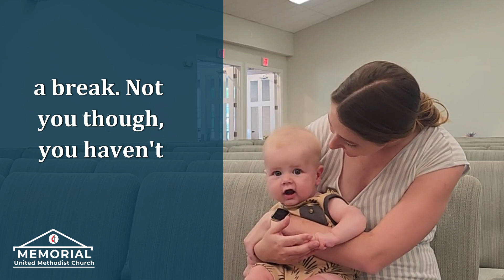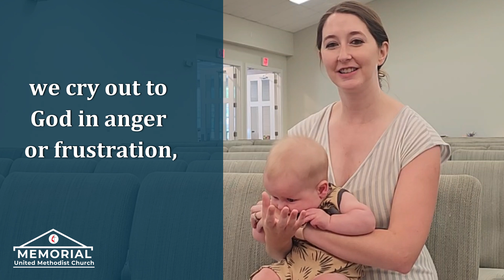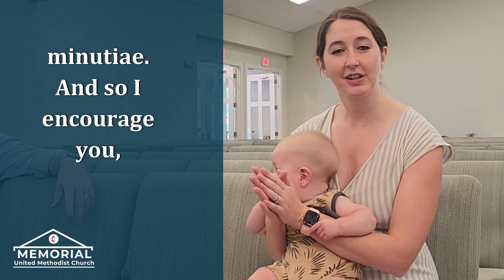Midweek Reflection | July 31st, 2024 | Pastor Rachel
Pastor Rachel reflects on some of the questions Pastor Charlie posed in his sermon from Sunday. As we have been working through the book of Ephesians, we've been challenged to remember that we are one in Christ, and to extend the hand of Holy hospitality to all. What a timely message. Hear how Pastor Rachel is incorporating this into her own life. How can you take a step to put Christ first in all you do?